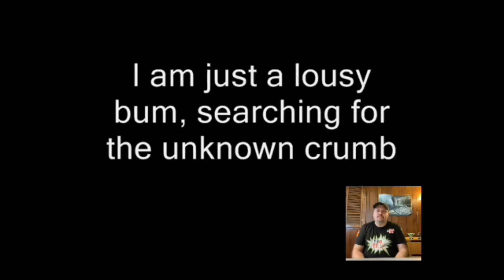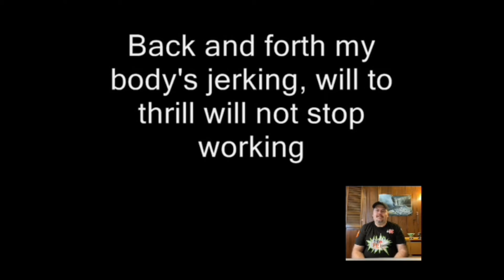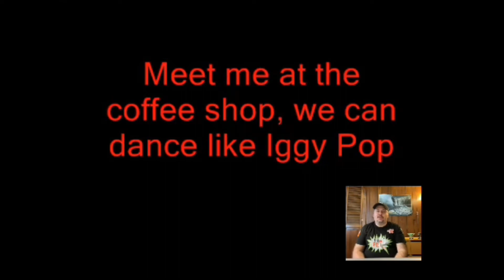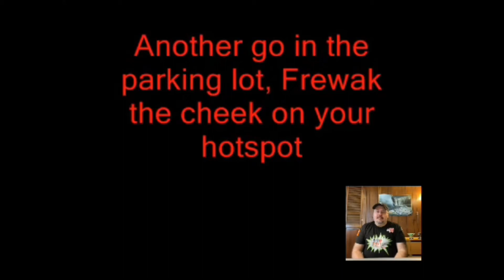Red Hot Chili Peppers Coffee Shop Reaction. (Never heard before)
This is my reaction to a Red Hot Chili Peppers song I never heard before. Coffee Shop. Links below to my previous reactions to other Red Hot Chili Peppers songs.